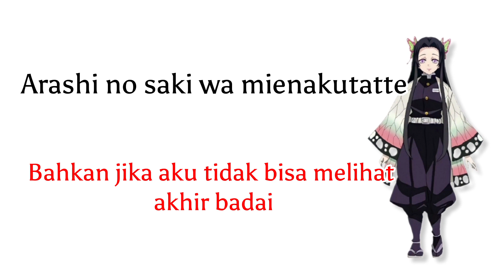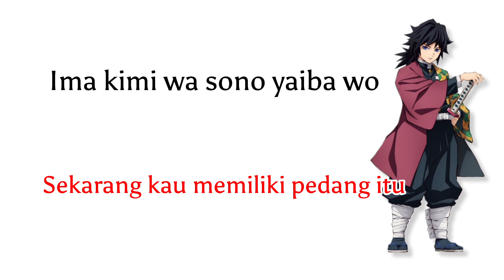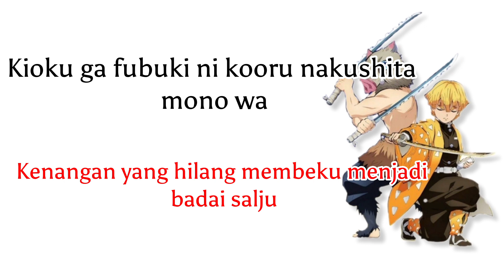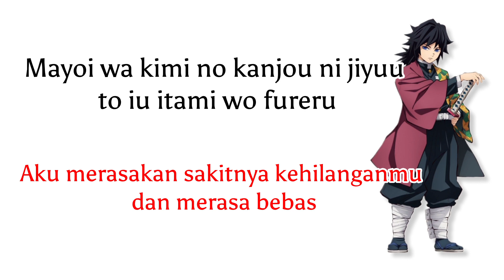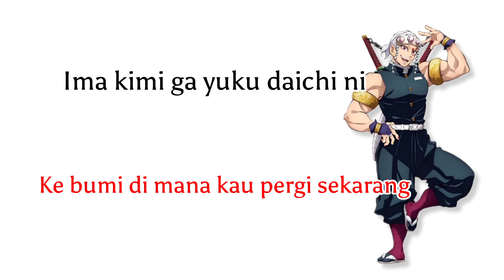Demon Slayer : Kimetsu No Yaiba ending - FictionJunction Feat Lisa - From The Edge - Romaji lirik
artis : Fictionjunction feat Lisa

Judul : From the edge

Ending song Ost. Demon Slayer : Kimetsu No Yaiba

Mohon Maaf apabila ada kesalahan dalam penulisan dan terjemahan 🙏